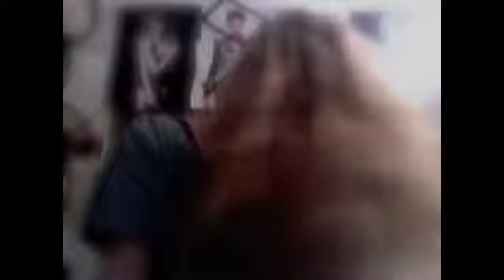olivia play with it